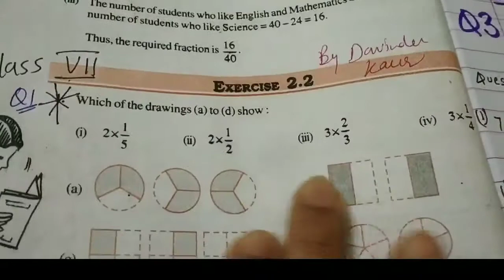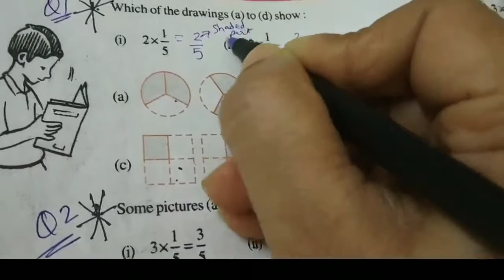CLASS 7 ....maths ..... EXERCISE 2.2 .... Ques 1 and Ques 2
CLASS 7 .maths EXERCISE 2.2 Ques 1 and Ques 2 solved. STEP BY STEP by ur teacher DAVINDER KAUR